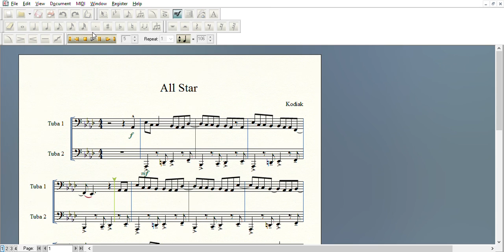Tuba Shorts: All Star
"All Star" by Smash Mouth arranged for tuba ensemble